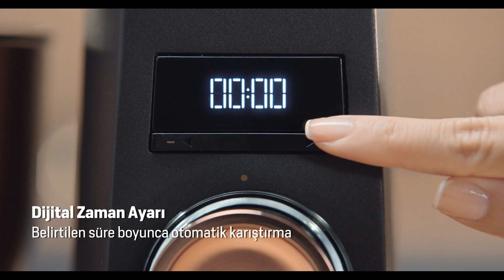Arçelik Multi Şef Profesyonel Mutfak Makinesi - MM 9042 DS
12 farklı hız ayar seçeneği
Tüm yiyecekler için uygun olabilecek 12 hız ayarı ile kolaylık sağlar.

Sağlam Döküm Gövde
Uzun ömürlü kullanım sağlayan güçlü bir gövdeye sahip.

Paslanmaz Çelik Hazne
Geniş 4.6 L kapasitesi ile rahat kullanım sağlar.

Dijital Zaman Ayarı
Belirtilen süre boyunca otomatik çalışarak başında beklemeniz gerekmez.

Çiğ Köfte Aksesuarı
Evde etli ya da etsiz çiğ köfte hazırlayabilirsiniz.
Hamur Yoğurma Aksesuarı
Yoğun malzemelerde bile etkili çalışma sağlar.

Karıştırma aksesuarı
Farklı malzemelerde bile hızlı karıştırma yapar.

Çırpma Aksesuarları
Yumuşak malzemelerde mükemmel sonuçlar çıkartır.

İlave Aksesuar Kitlerii :
Püre ve salça aparatı, hamur açma, makarna, erişte ve kıyma aksesuarları satın alabilirsiniz.

Koruyucu kapak:
Sıçrama önleyen koruyucu kapak ile mutfağınız daha  temiz kalır.

Otomatik kablo sarma:
Mutfaklara estetik bir görünüm katan pratik kullanım sağlar.